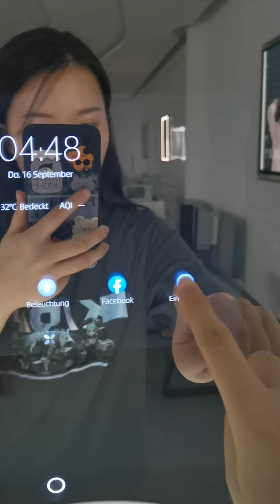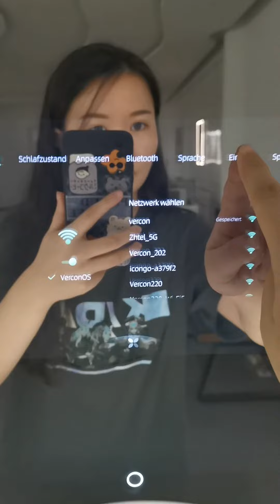Smart mirror that supports multi-language switching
This backlit smart mirror supports multiple language switches, including English, Japanese, Korean, Spanish and more.